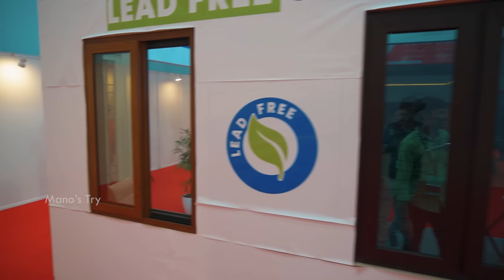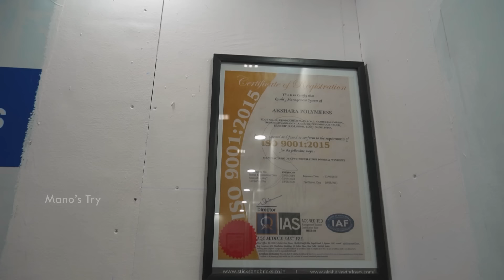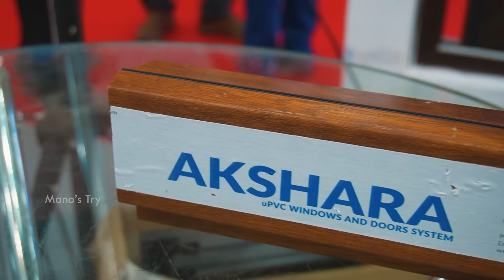இதை தெரிந்துகொண்டு முடிவெடுங்கள் | UPVC Windows Quality Price Design Colours | Mano's Try Tamil Vlog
UPVC Windows Quality, Price, Design, Colours & Factory Manufacturing Process, Installation, Fitting with Safety Gill & Mosquito Mesh Net | Mano's Try Tamil Vlog